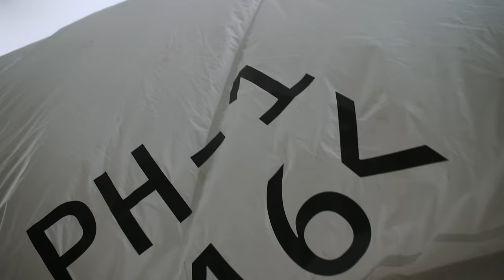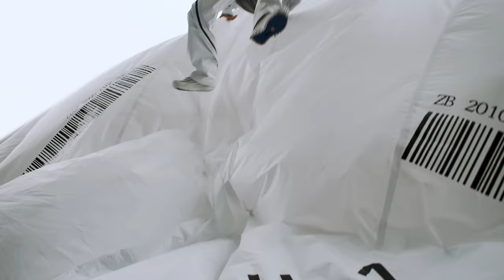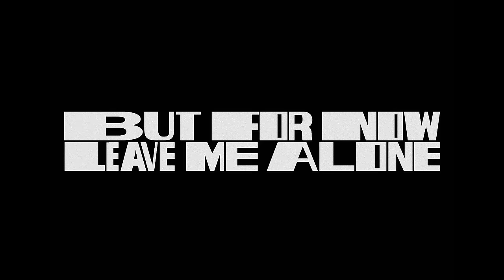pH-1 – ZOMBIES + TIPSY (Official Video)